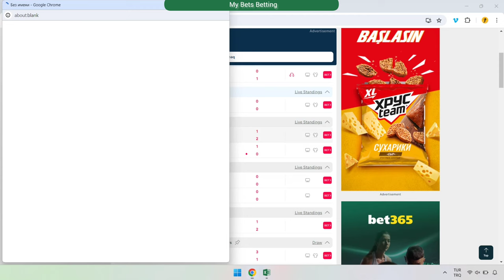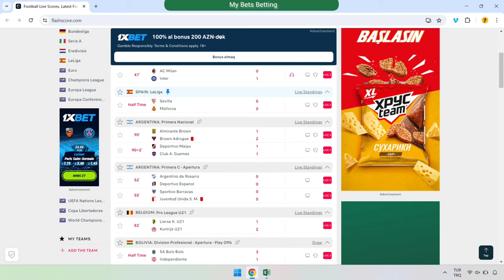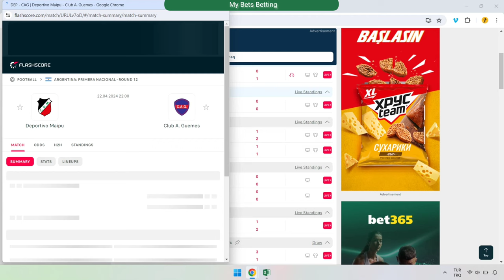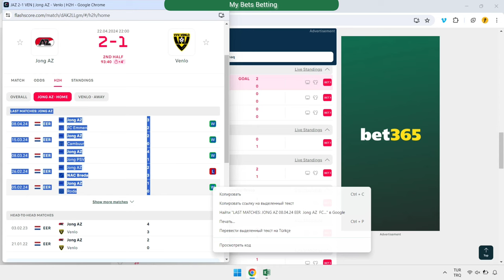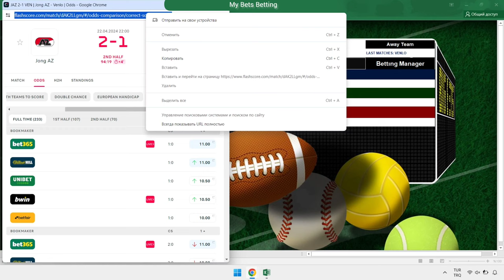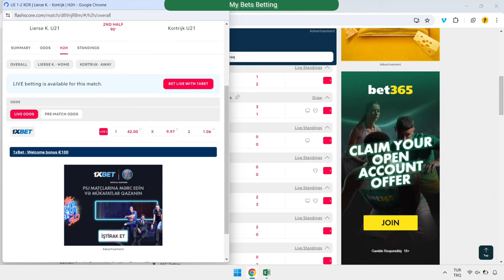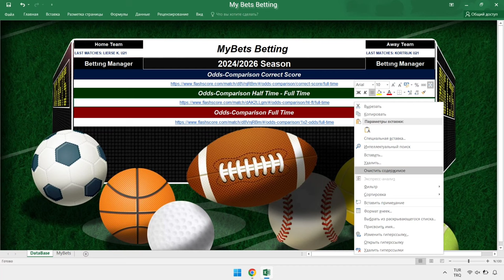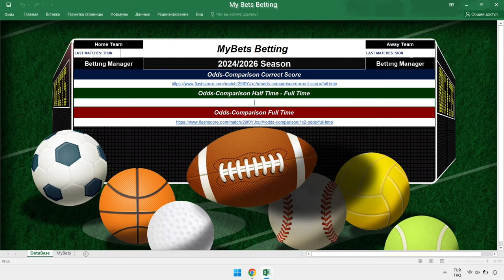New Software MyBets Betting Manager Ht-Ft - Correct Score Analysis 100% Guaranteed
New Software MyBets Betting Manager Ht-Ft - Correct Score